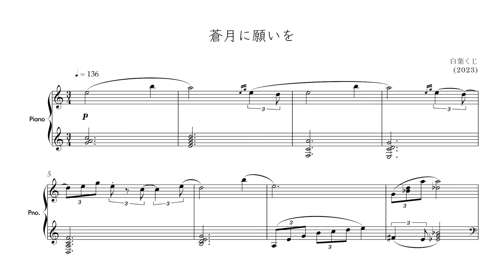【Free BGM🎹】蒼月に願いを【楽譜あり】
オリジナルフリーBGM『蒼月に願いを』の楽譜動画です.

フリーBGMとしてご利用いただけます！

▼ Credits ▼
▼ 『ゆる作曲』について ▼
日常の1コマを切り取ったような短いピアノ曲をお届けします.

音源(mp3)ダウンロードはこちら！

▼ BGM利用について ▼
・商用利用・個人利用問わずBGMとしてお使いいただけます.（クレジット表記/利用報告不要）
・ループ加工 / Ogg変換OK
・自作発言NG🚫.
・楽曲を使用したことにより生じた損害・トラブル等は一切の責任を負いません.